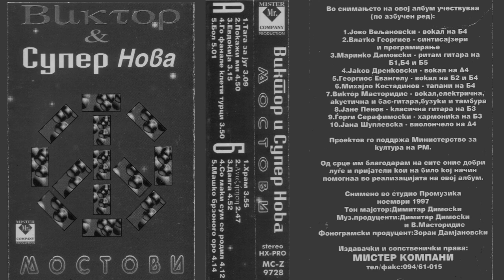SO MAKI SUM SE RODIL studio recording, album 'Mostovi' (1998)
Macedonian traditional song arranged by the band
Vocals: Jovo Veljanovski & Georgios Evangelou
Drums: Mihajlo Kostadinov Miki
Solo guitar/bass: Viktor Mastoridis
Rhythm guitar: Marinko Damovski

Recorded in Promuzika studio, Skopje, N. Macedonia; Nov/Dec 1997

Producer: Zoran Damjanovski
Publisher: Mister Company